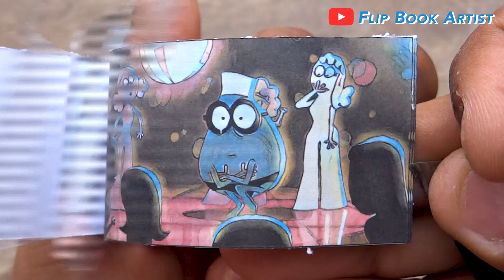Lamput Digital Exclusive Cartoon Flipbook #1 | Fat Doc in Party Flip Book | Flip Book Artist 2021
My First Lamput Cartoon Flip Book based on the Lamput Digital Exclusive Cartoon Series in which Fat Doc and Lamput goes in the Party. Hope You Enjoy :)